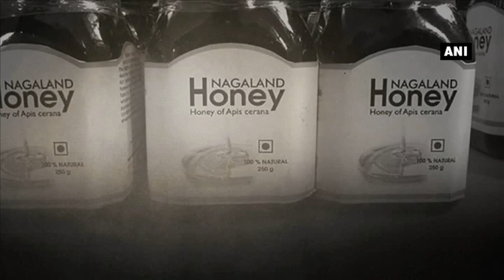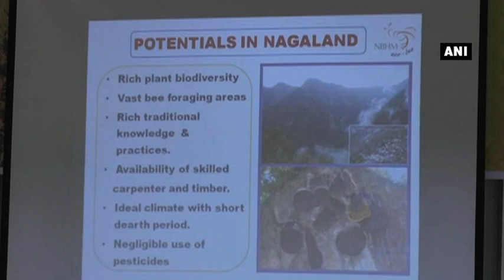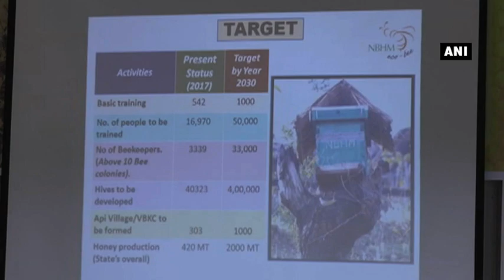Apiculture in Nagaland strives for better honey production - ANI News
Dimapur (Nagaland), Aug 25 (ANI): Apiculture or beekeeping has been an age-old tradition in Nagaland and was practiced in crude method by using log hives, bamboo hives, clay pots and underground or soil hives.